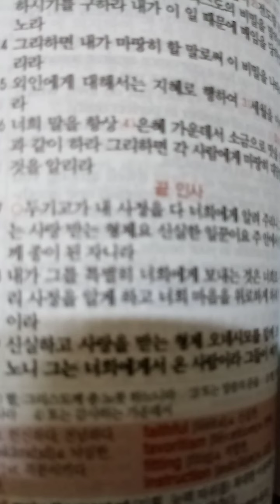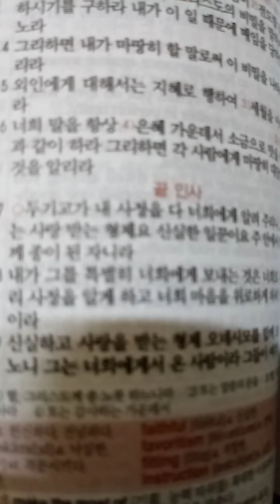골로새서 4장